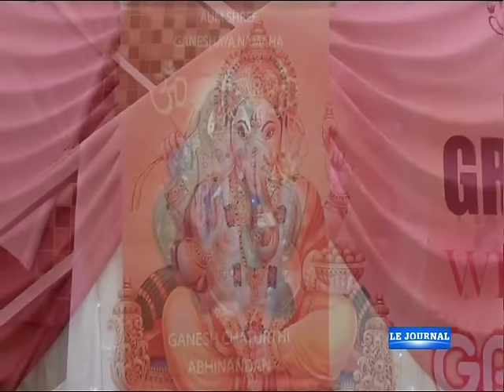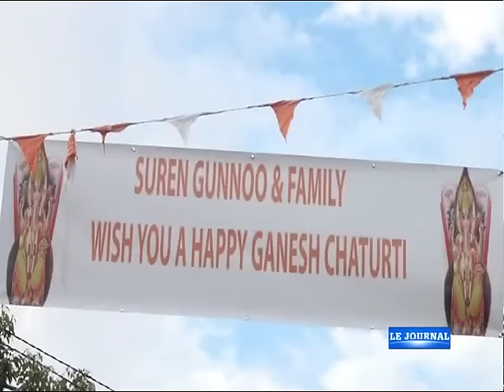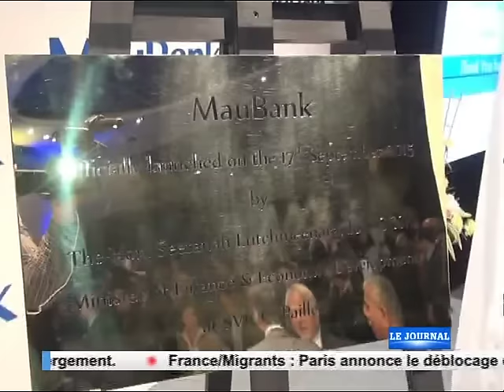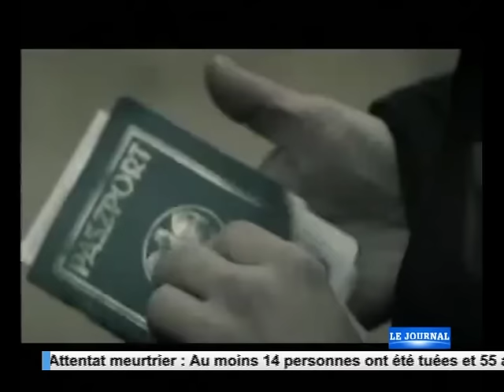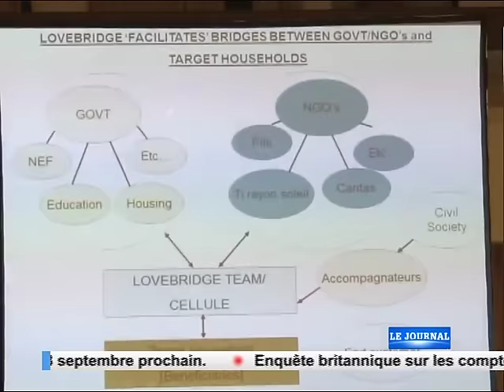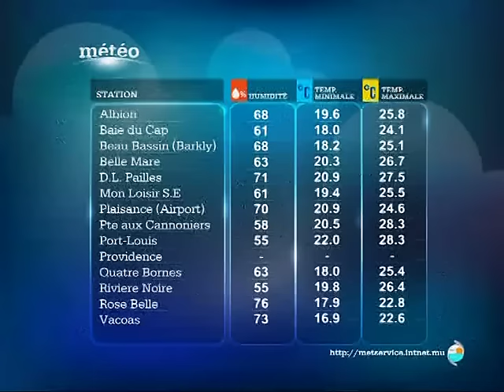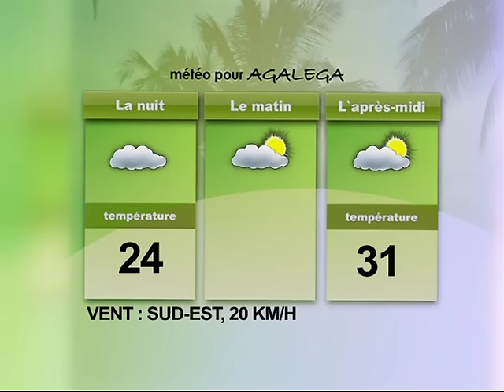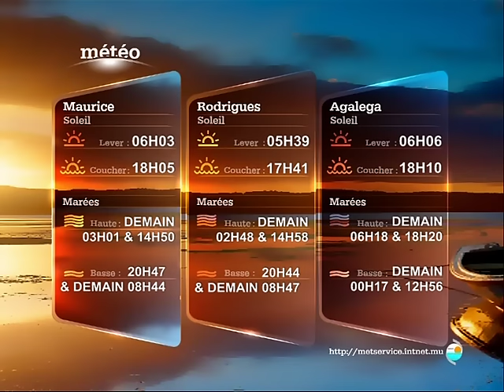LE Journal 19h30 170915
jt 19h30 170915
mbc